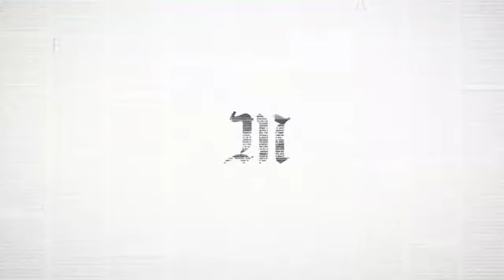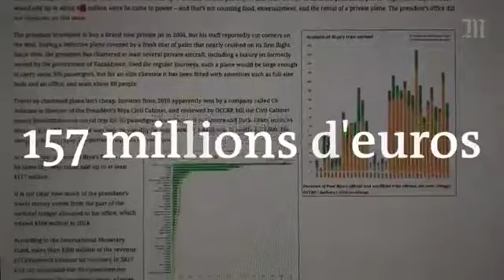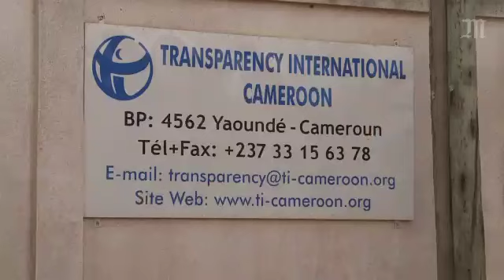Paul Biya et le Cameroun qu'il gouverne.